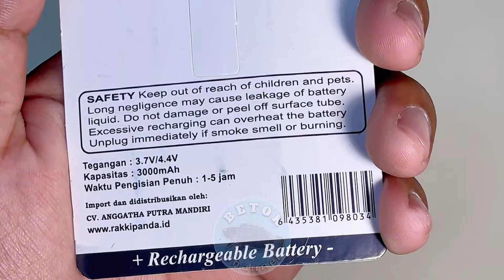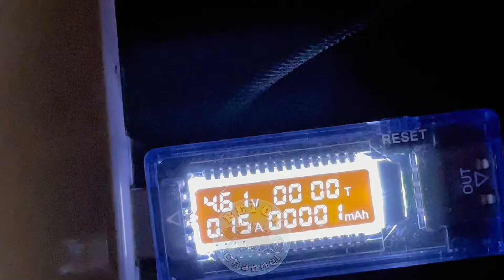Batrai RAKKIPANDA 18650 || MELEBIHI KAPASITAS ASLINYA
Riview batrai rakipanda 18650

senter mini,
senter mini awet,
senter mini anti air,
senter mini baterai awet,
senter astrolux mini,
senter mini super terang,
senter mini led,
senter mini zoom,
senter mini laser,
senter mini edc
senter super terang,
senter super terang dan jauh,
senter super terang dan tahan lama,
senter import super terang,
rekomendasi senter led super terang jarak jauh,
senter led super terang,
senter led super terang murah,
lampu senter super terang,
senter led super terang tahan lama,
lampu senter super terang murah,
led senter super terang
Smilling shark
Leyoya
Long da
senter super terang,
senter smiling shark sd 5220
senter smiling shark
senter smiling shark sd 7009
senter smiling shark m80
senter smiling shark sd 5990
senter smiling shark sd 7004
senter smiling shark sd 5996
senter smiling shark 617a
senter smiling shark paling terang
senter smiling shark sd5220 m80
senter smiling shark sd 7015
lampu senter smiling shark
senter smiling shark m77
tes senter smiling shark
senter smiling shark td 8011
senter smiling shark td 8030
senter smiling shark emergency
lampu smiling shark
senter led smiling shark
senter smiling shark sd 5228 zoom
senter zoom smiling shark
senter smiling shark sd 0707a
senter smiling shark sd 1030
senter smiling shark sd 1026
senter mini smiling shark sd 1026
senter smiling shark 2 warna
senter smiling shark sd 5215
senter smiling shark sd 5228
senter smiling shark sd 5212
senter smiling shark sd 5995
senter smiling shark sd 5508 m80
senter smiling shark 622a
senter smiling shark sd 6000
senter smiling shark 7004
senter kepala aoki,
senter kepala aoki 40 watt,
senter kepala aoki 60 watt,
senter kepala aoki 15 watt,
senter kepala aoki 100 watt,
senter kepala aoki 500 watt,
senter kepala aoki 80 watt,
senter kepala aoki 50 watt,
senter kepala aoki 150watt,
senter kepala aoki 250 watt,
senter kepala aoki 30 watt,
senter kepala aoki 85 watt,
senter kepala luby vs aoki,
senter kepala merk aoki,
review senter kepala aoki,
senter kepala aoki 200 watt,
aoki senter kepala 200w